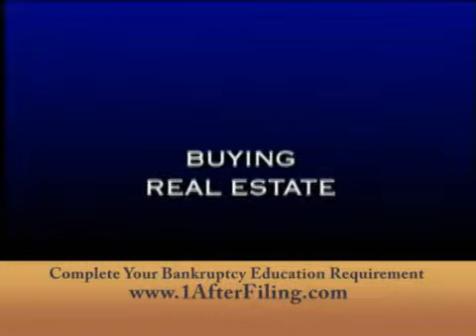Post Bankruptcy Education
Log on to complete your 2-Hour Financial Management Instruction Course.  This course must be completed after your bankruptcy case has been filed.  1AfterFiling is approved to issue certificates in compliance with the Bankruptcy Code.  Approval does not endorse or assure the quality of an agency's services.